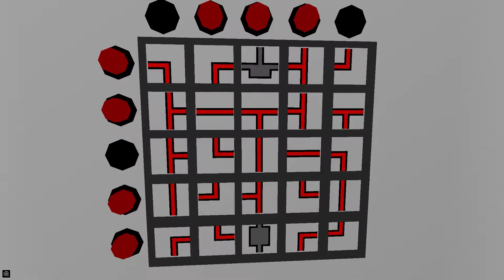Into the Gloom [1] Ambling About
Gorgeous looking game, although the story's off to a bad start. Yes, we're in a coma. Some mysterious coma-entity is hunting us. Yawn.